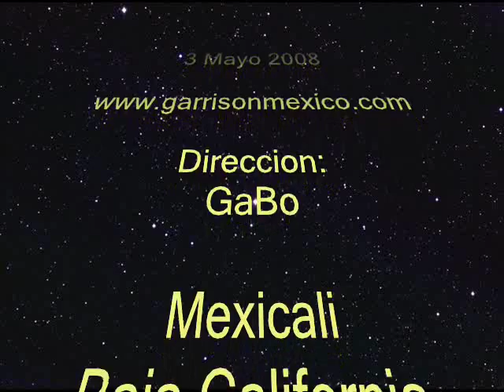Saludos a la Legion 501st.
aniversario 11 Legion 501st.